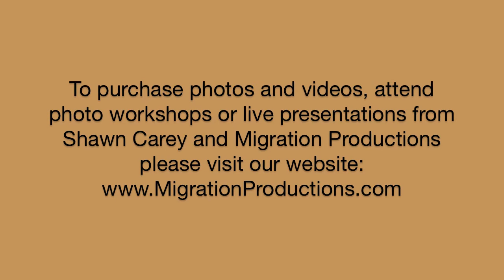Box Turtle and Spadefoot Toad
Box Turtle and Spadefoot Toad at Mass Audubon Wellfleet Bay Wildlife Sanctuary, Cape Cod.